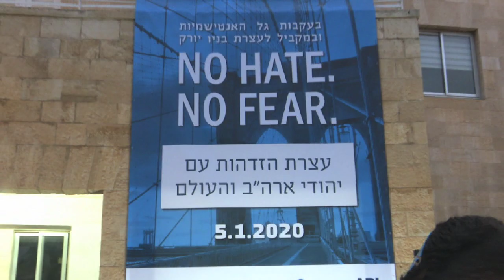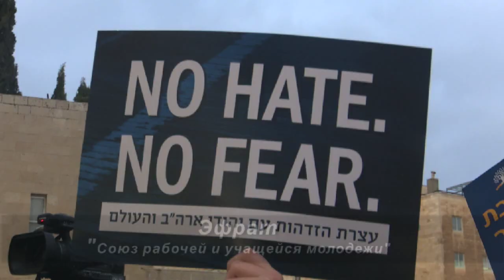Нет ненависти, нет страху.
Митинги солидарности в Иерусалиме  и Нью-Йорке